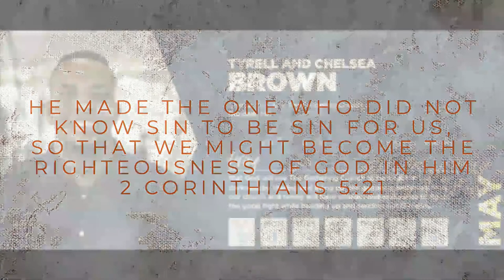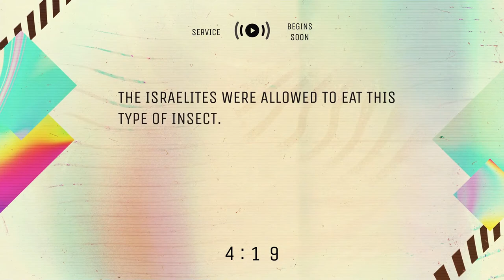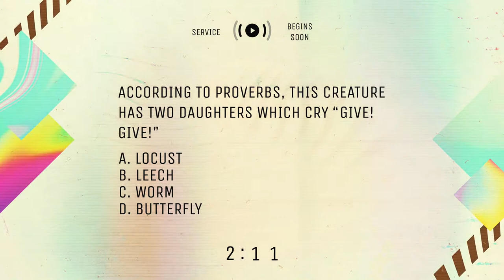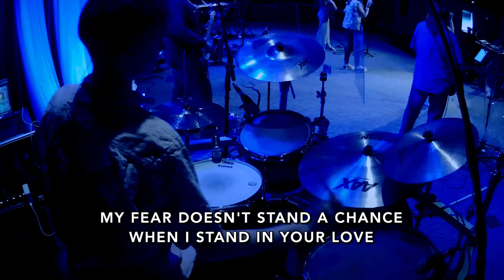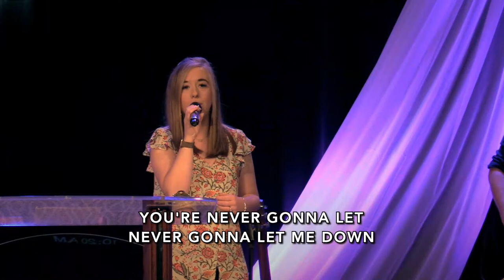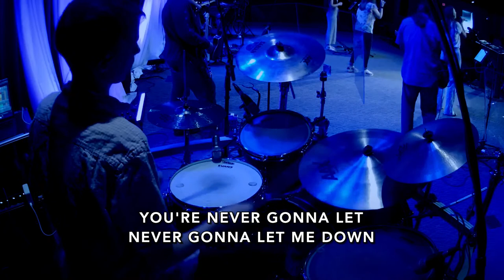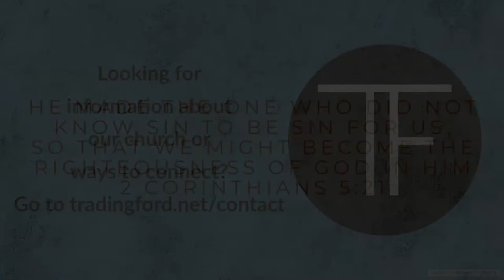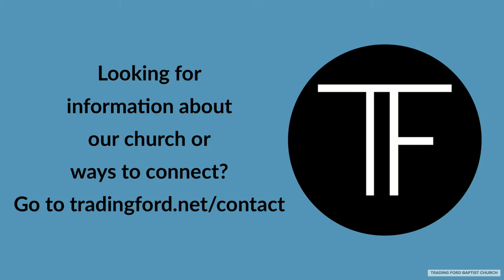Sent With A Message of Hope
Join us as we continue in our "Sent" series with Lead Pastor Mike Motley

Please follow us on our other social media platforms (Facebook, and Instagram) and make sure to subscribe and turn on your notifications for all of the latest news and updates from TFBC.

If you would like to give to the continuing ministry of TFBC, please consider giving on or to the mailing address below:

Trading Ford Baptist Church
3600 Long Ferry Road

CCLI Profile: 722064